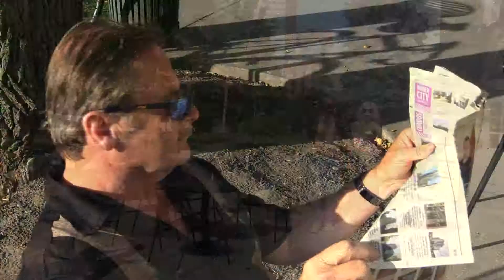Week 1 Show Teaser: The Socio Paths